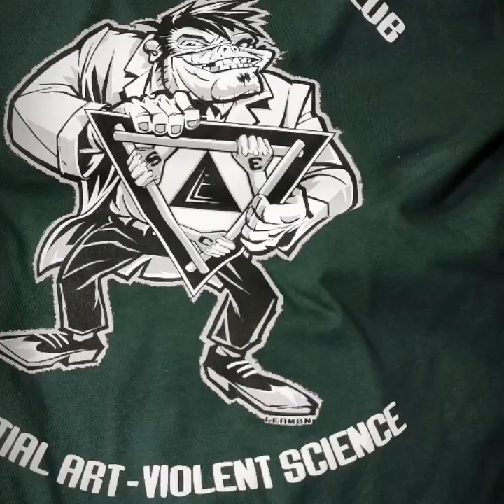Pinoy combat escrima seattle 2019